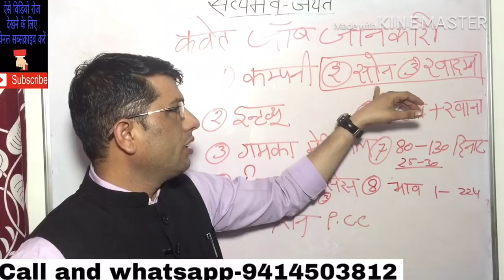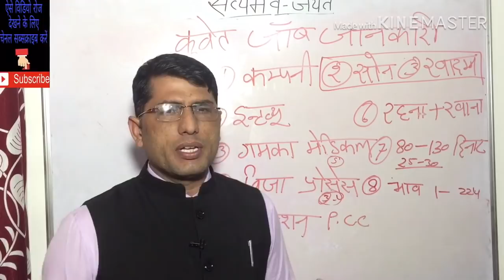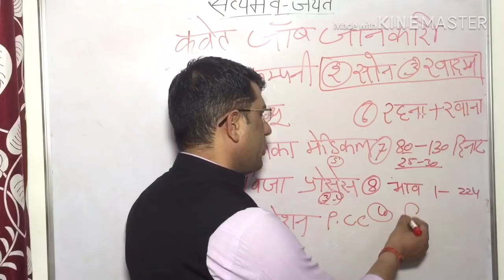कुवेत जॉब विजा प्रोसेस। Kuwait job VISA process.20 Fab 2019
नमस्कार साथियों! मेरा नाम एडवोकेट अशोक चौधरी है! और मैं समय-समय पर आप लोगों के लिए विदेश जॉब से संबंधित वीडियो बनाता रहता हूं! जिससे आपको सही जानकारी मिल सके! मेंने इस वीडियो में मैंने कुवैत से रिलेटेड सभी प्रकार की जानकारी आप लोगों के साथ शेयर की है! ताकि हर रोज आने वाले समय पर सही जानकारी व मोटिवेशन आपको मिलती रहे! जिससे धोखाधड़ी का शिकार होने से बच सके! धन्यवाद!!
#‌kuwaitVisajobs

Sanday closed
Thanks.
कुवैत वीजा जानकारी!
कुवैत वीजा कितने प्रकार के होते हैं?
कुवैत कंपनी वीजा एंड सैलेरी!
कुवैत आजाद वीजा का खादम विजा!
कुवैत आजाद सोन वीजा!
कुवैत जॉब और सैलरी!
कुवैत ड्राइवर जॉब और सैलरी!
कुवैत मेशन, हेल्पर,इलेक्ट्रिशियन, प्लंबर, टाइल, मेसन जॉब और सैलरी!
कुवैत का वीजा का खर्चा!
कुवैत ऑफिस जॉब और सैलरी!
कुवैत वीजा कैसे अप्लाई करें?
कुवैत विजिट विजा खर्चा?कुवेत विजिट विजा का खर्चा?
कुवैत विजिट टू वर्क!
कुवेत स्टडाऊन वीजा!
कुवैत वीजा सैलरी और जॉब!
कुवैत मेडिकल खर्चा!
कुवैत मेडिकल अनफिट जॉब!
कुवैत इमीग्रेशन खर्चा!
कुवैत का वीजा स्टांप और खर्चा आदि!